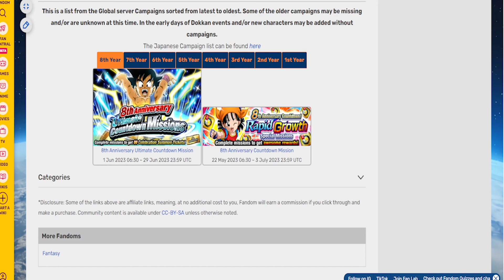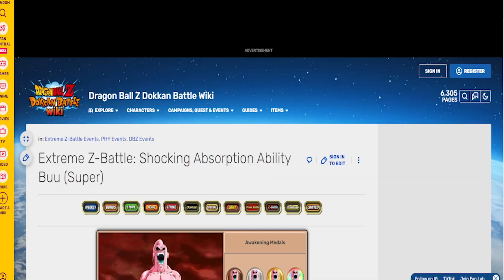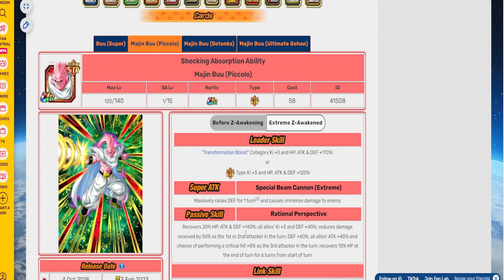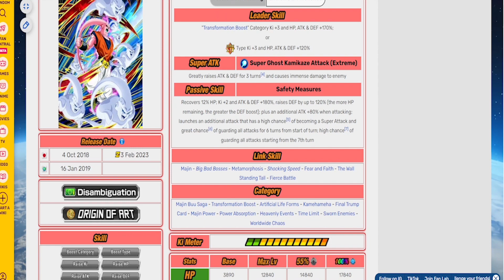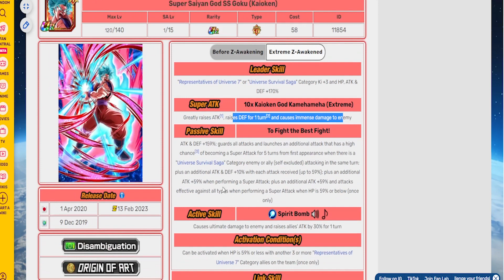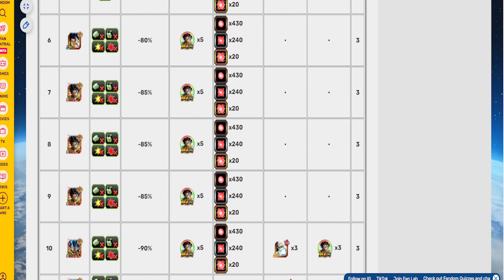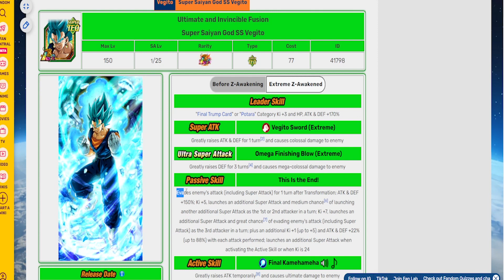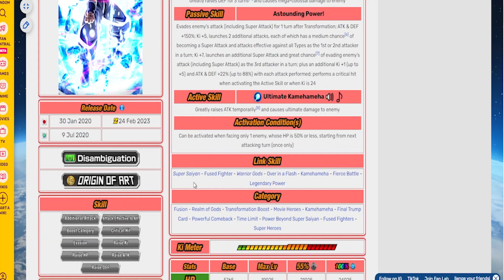200 DS CON LOS MEJORES EZAS DEL 8 ANIVERSARIO